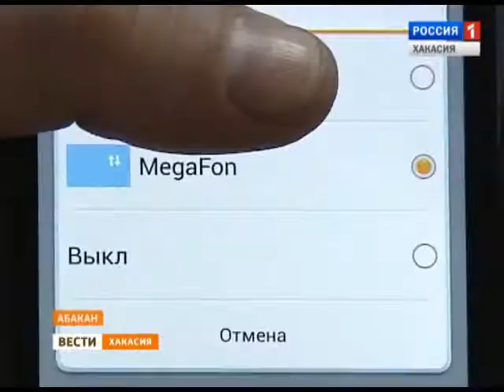Вести утро. 30 12 2014